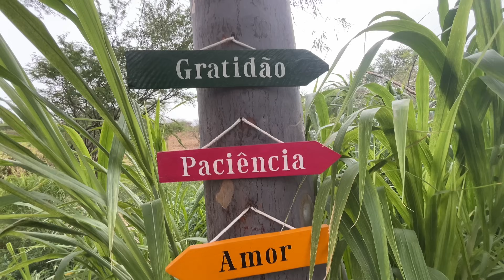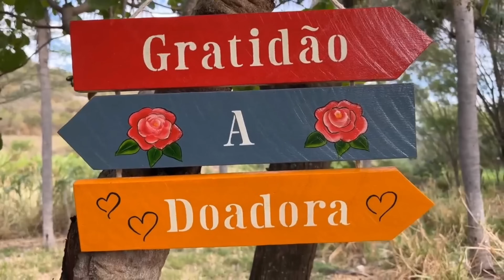FAZENDO ALMOÇO NO SÍTIO SANTA TEREZINHA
Composição e voz: Di Santana